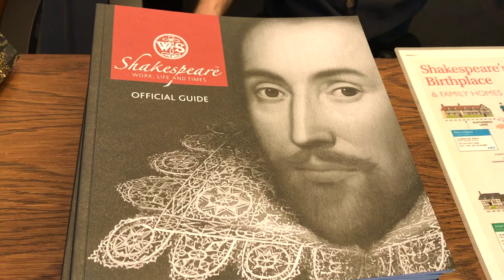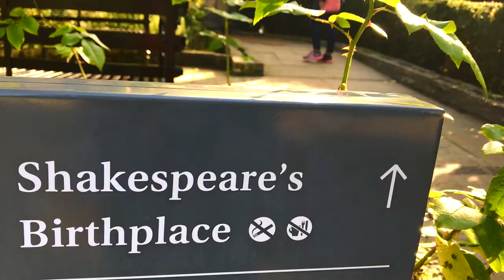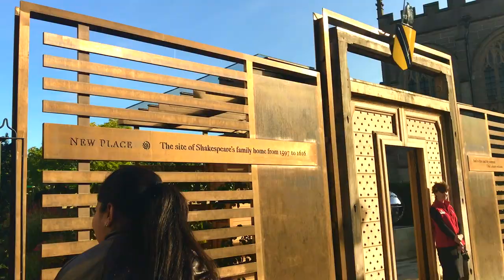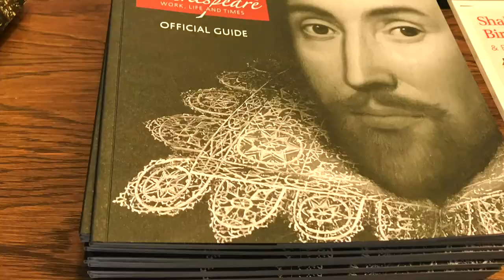William Shakespeare's Birthplace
William Shakespeare's Birthplace, Stratford-upon-Avon is a market town and civil parish in Warwickshire, England